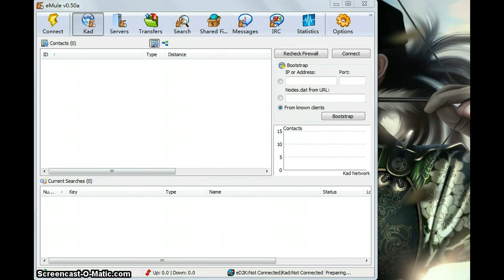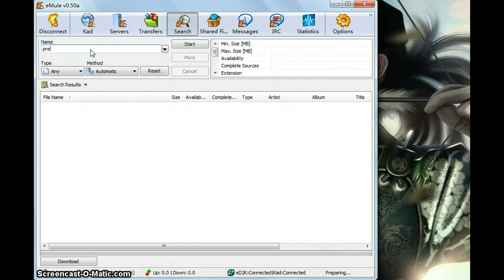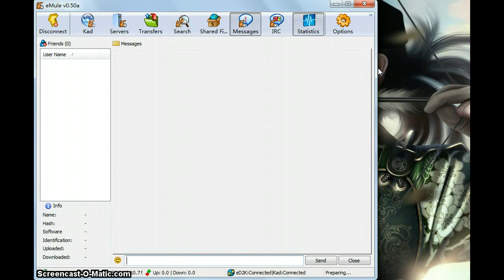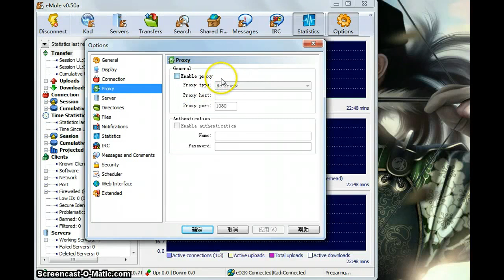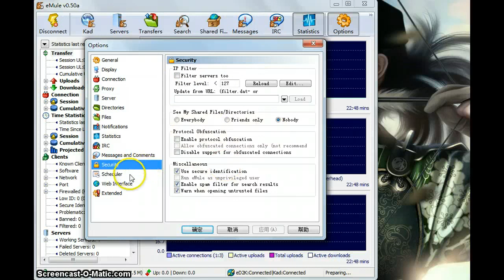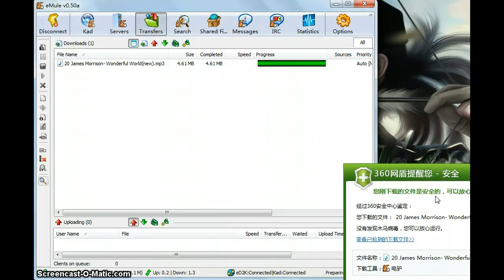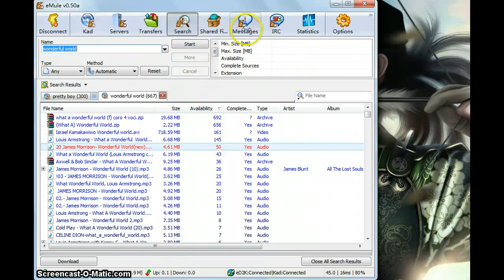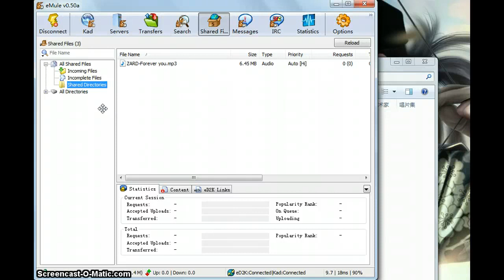شرح برنامج eMule التسطيب والاعدادت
How To Setup and use  eMule شرح تسطيب واعدادت  برنامج اشرحلى
لتحميل البرنامج من هنا